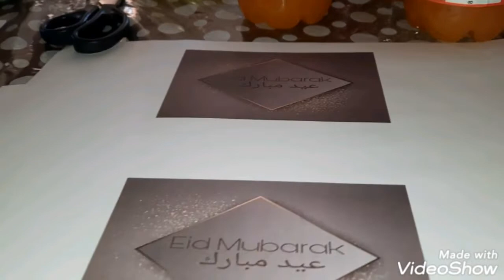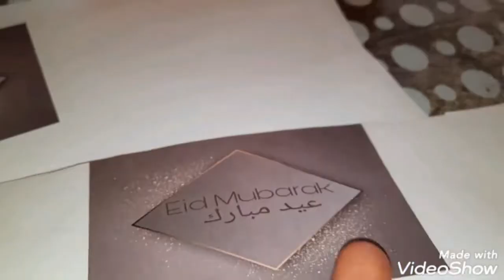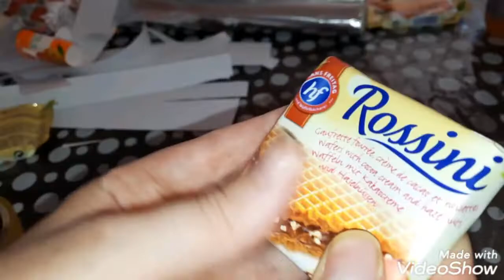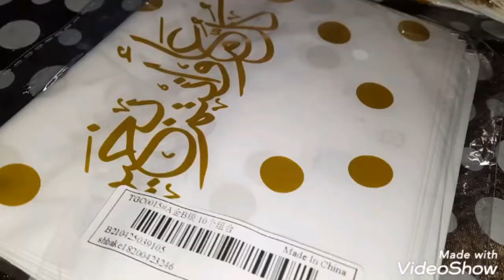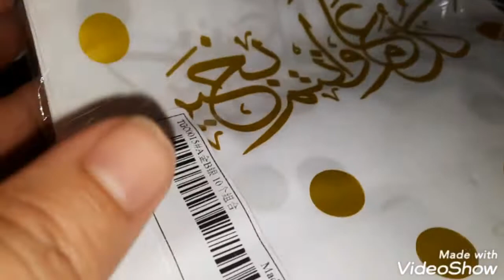اجواء عيد الأضحى المبارك 🌙 أجيو تشوفو معايا التحضيرات و ديكور العيد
أجواء العيد الكبير
اجواء عيد الأضحى
عيد الأضحى
تحضيرات العيد
كيفاش دوزنا نهار العيد